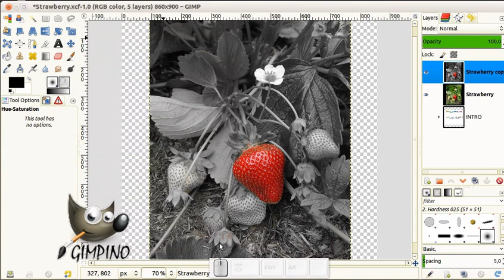Selective Colorization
Selective coloring..
The way to preserve the color of an element from an image and convert the rest to grayscale.